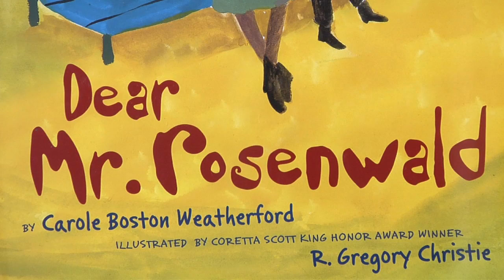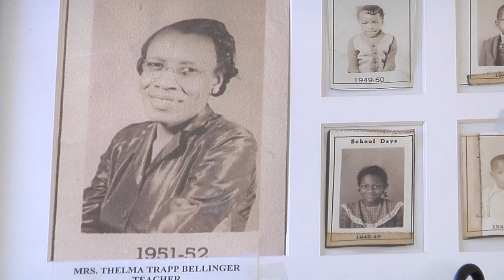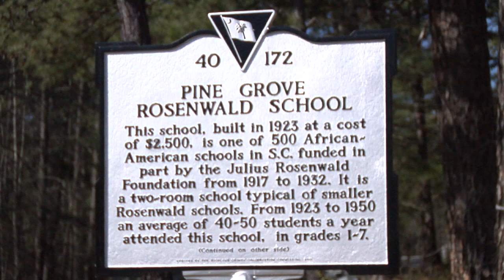Remembering Black History through a restored Columbia building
Clervaud,Julius Rosenwald,Black History Month,education,Pine Grove